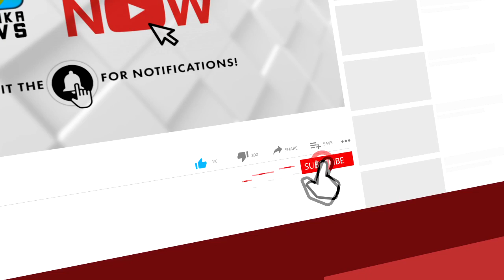വ്യത്യസ്തമായൊരു കൃഷി രീതിയുമായി മോഹനൻ